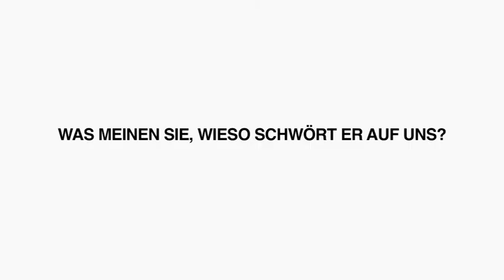MOTOREX Werbespot 2011 WTCC Fredy Barth - CH-Deutsch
Designed by:
BUCHER AG LANGENTHAL
MOTOREX-Schmiertechnik
4901 Langenthal
Switzerland

Copyright: BUCHER AG MOTOREX